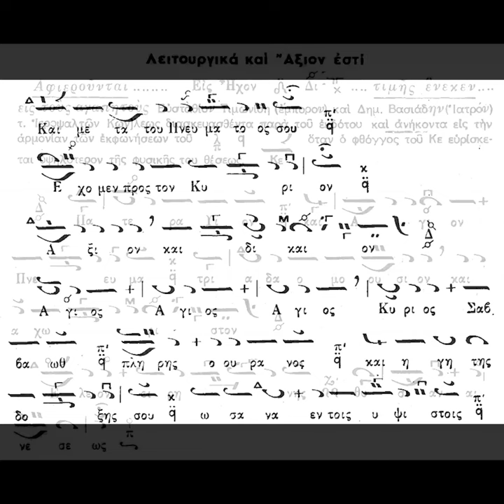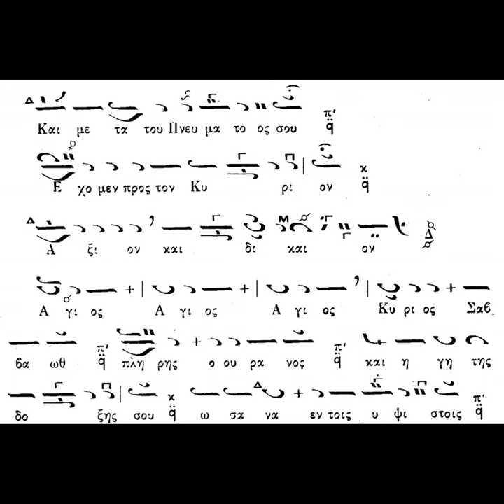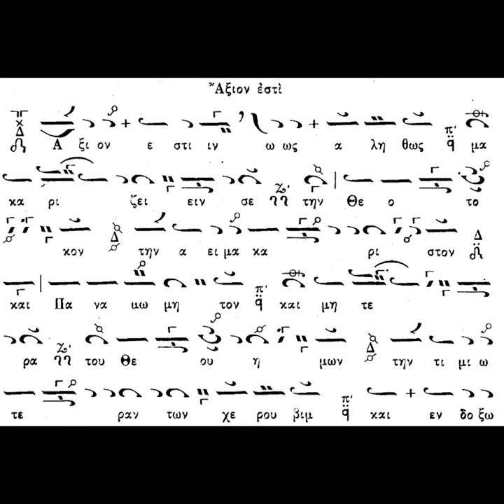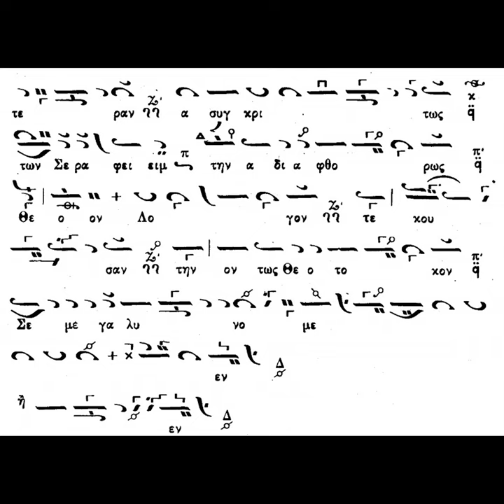ΛΕΙΤΟΥΡΓΙΚΑ ΚΑΙ ΑΞΙΟΝ ΕΣΤΙ (ΗΧΟΣ Δ΄ ΧΡΩΜΑΤΙΚΟΣ) ΑΘΑΝΑΣΙΟΣ ΚΑΡΑΜΑΝΗΣ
Ο Άρχων Πρωτοψάλτης της Αγιωτάτης Αρχιεπισκοπής Κωνσταντινουπόλεως Αθανάσιος Καραμάνης, ερμηνεύει τα λειτουργικά και το "Άξιον εστί" σε ήχο δ' χρωματικό όπως χαρακτηριστικά αναγράφεται στο βιβλίο(*) του με τίτλο "ΝΕΑ ΜΟΥΣΙΚΗ ΣΥΛΛΟΓΗ" ΤΟΜΟΣ Β'.
Συγκεκριμένα, αναφέρει τα εξής:
"Λειτουργικά και Άξιον εστί εις ήχον δ' χρωματικό κατά μουσ. απαγγελίαν Ευσταθίου Τιμωνίδη (εμπόρου) και Δημ. Βασιάδου (Ιατρού) τ. Ιεροψαλτών Κων]λεως διασκευασθέντα παρά του εκδότου και ανήκοντα εις την αρμονίαν των εκφωνήσεων του πλ. α΄ όταν ο φθόγγος του Κε ευρίσκεται υψηλότερον της φυσικής του θέσεως".
(*)Ο ύμνοι βρίσκονται στην σελίδα 243.

Καλή ακρόαση!!!